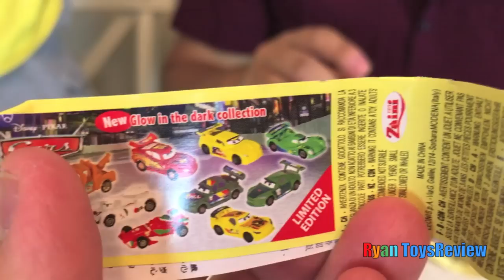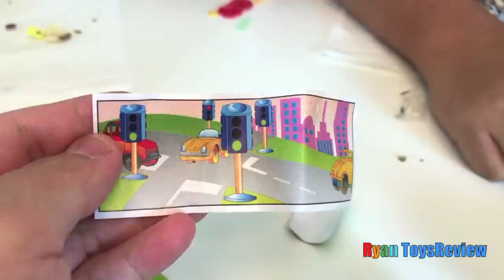PLAY DOH CAKE Happy Birthday Chocolate Surprise Eggs!!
Join Ryan ToysReview for Ryan's Play Doh Cake Happy Birthday with Chocolate Surprises Eggs unboxing and Mashem and Fashem Surprise Toys opening inside! It was Ryan's 5th Birthday so we decided to make him a Huge Birthday Play Doh Cake!